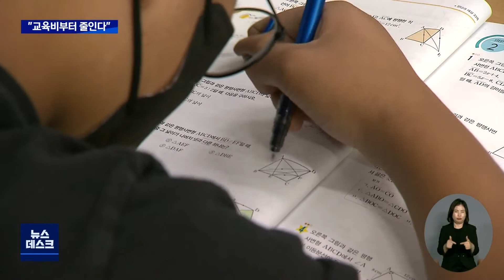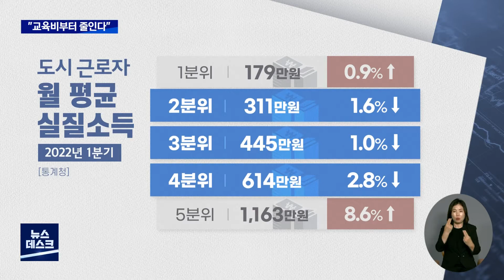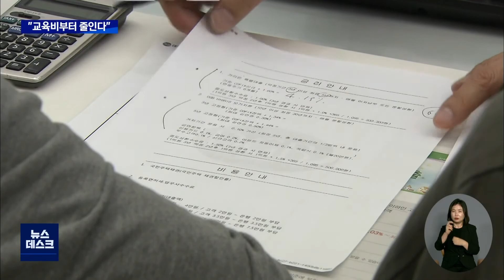실질소득 감소..교육비 가장 많이 줄여 | 대구MBC뉴스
생활 물가가 1년 사이에 10% 이상 올랐습니다. 하지만, 가계 소득은 물가 상승세를 따라가지 못 하는 가운데 금리가 계속 오르면서 소비 심리가 크게 위축되고 있습니다. 결국 씀씀이를 줄일 수 밖에 없는 상황인데 어디부터 먼저 줄여야할지도 고민거리입니다.

한국은행이 최근  대구와 경북 지역민을 대상으로  소비 동향을 조사해봤더니 소비 항목 가운데 교육비를 줄이겠다는 응답이 많았습니다.

내용: 실질소득 감소..교육비 가장 많이 줄여 - 한태연 기자